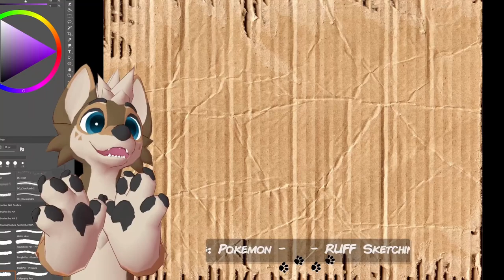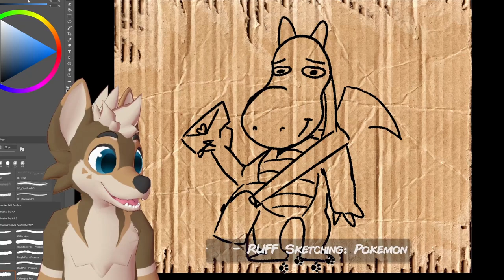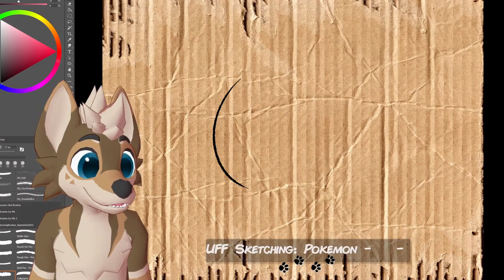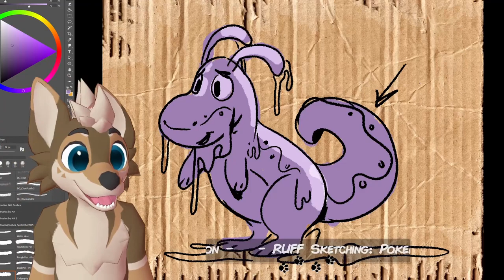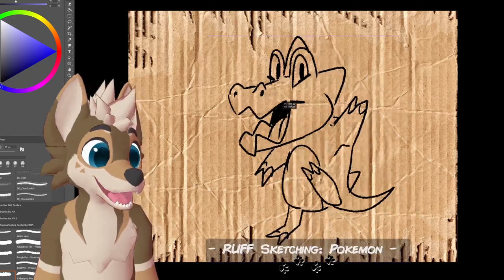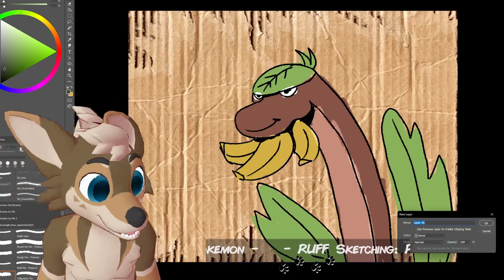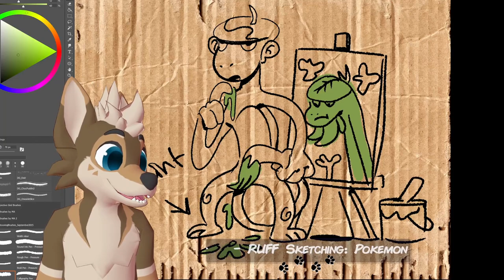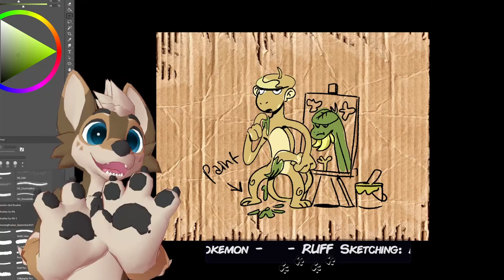Ruff Sketching - Ep. 1 - Pokemon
Lets draw some pokemon from memory.